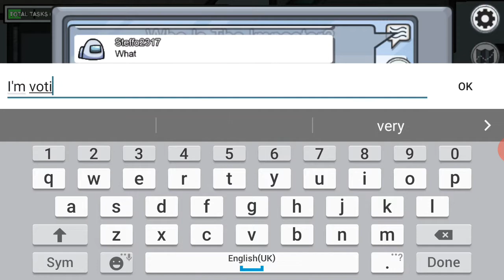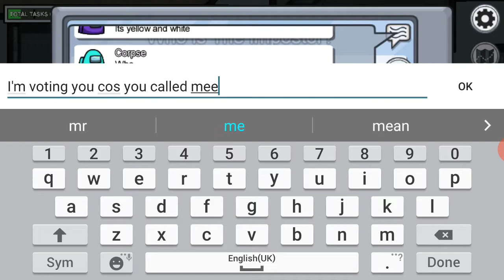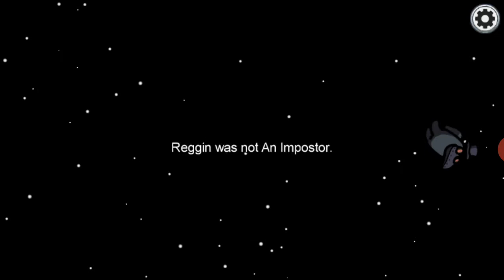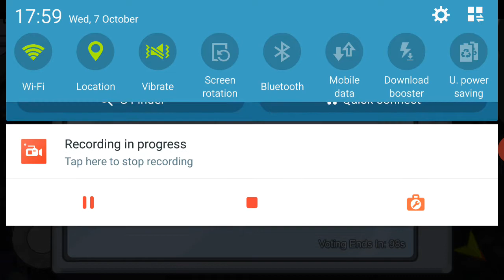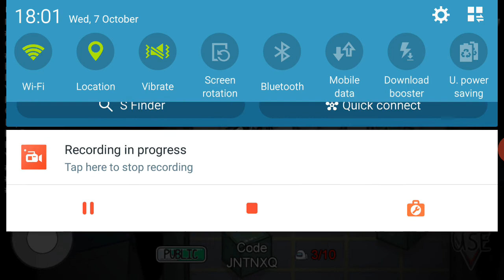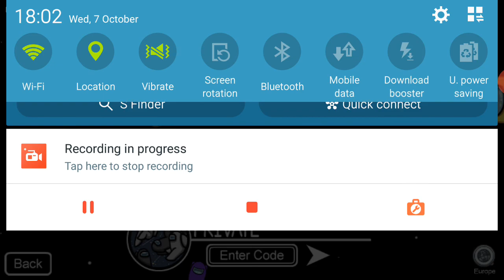among us with charlie (part 1 out of 2)